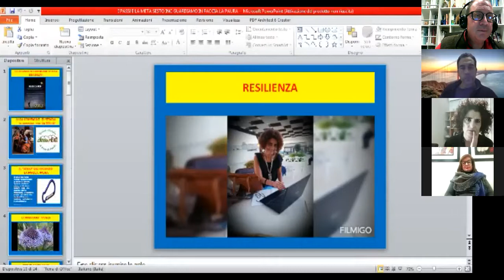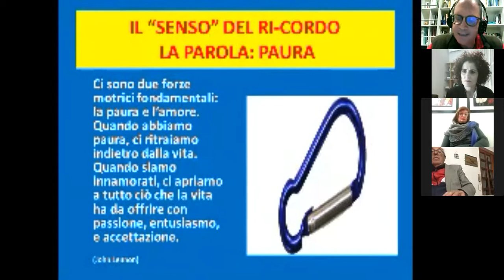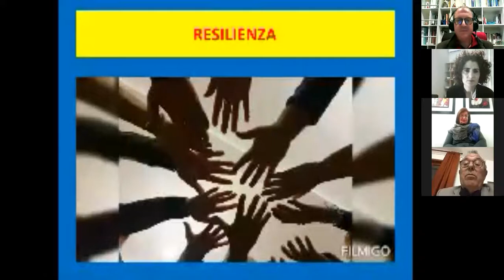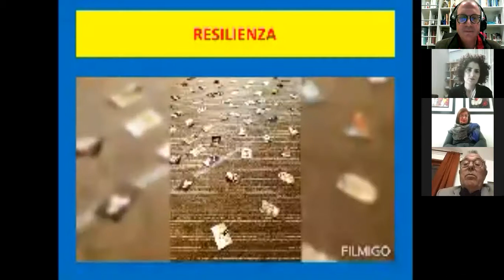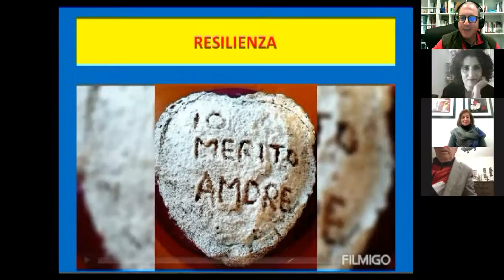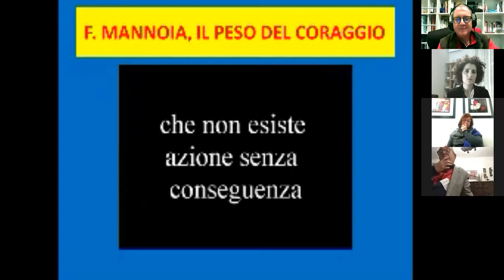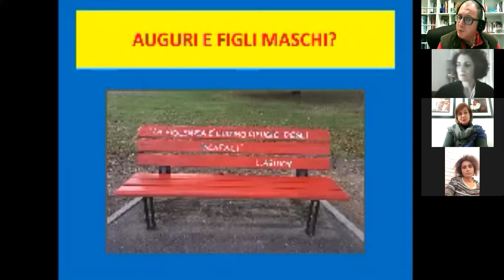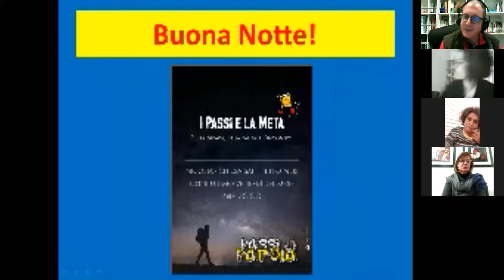I PASSI E LA META GUARDIAMO IN FACCIA LA PAURA 27.11.2020